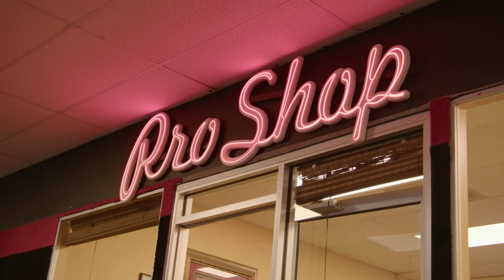Lena Byrd Miles - W.O.W. (Walk On Water) [Official Music Video]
Production Company : Clear Scope Media
Director : Anthony D Pettiford Jr
Cinematographer 1 : Zackery Turner
Cinematographer 2 : TyAja Fletcher
Cinematographer 3 : Chanti Sprauve
Cinematographer 4 : Jordan Pettiford
Cinematographer 5 : Jared Davis
Editor : Eryon Jefferson